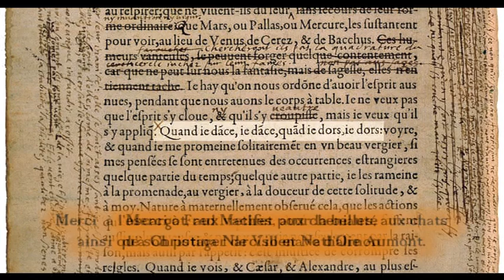Prendre le temps - Papa Boyer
"Quand je danse, je danse. Quand je dors, je dors"
Merci à Michel de Montaigne